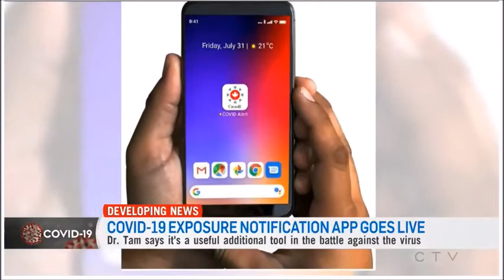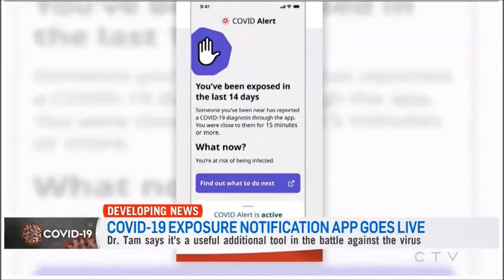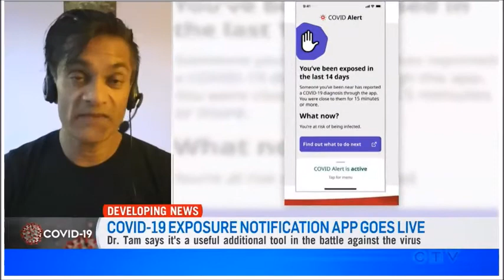Dr Raywat Deonandan on CTV National News, July 31 2020